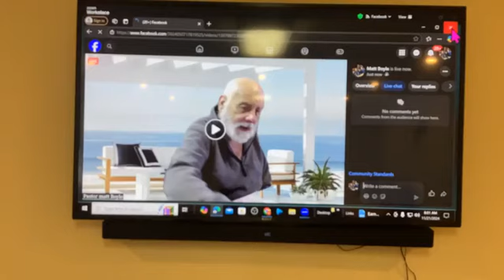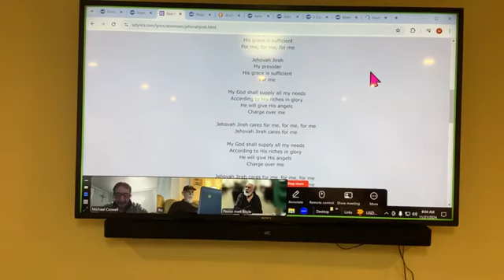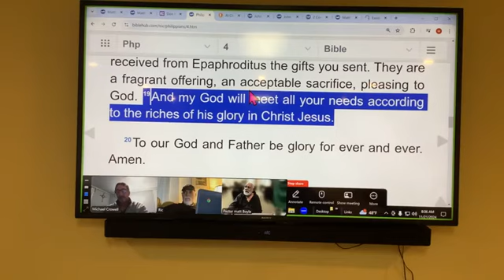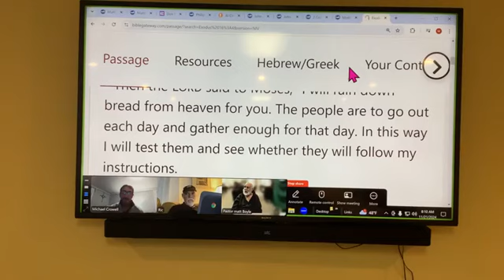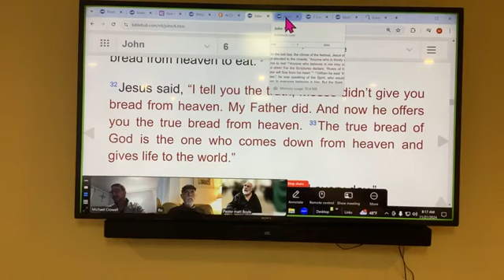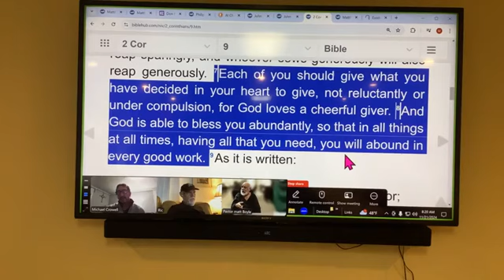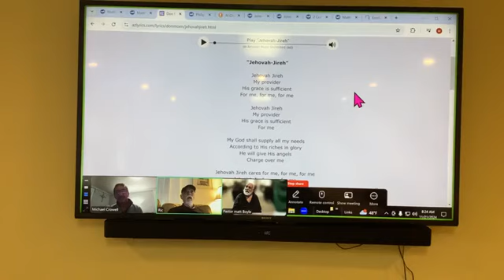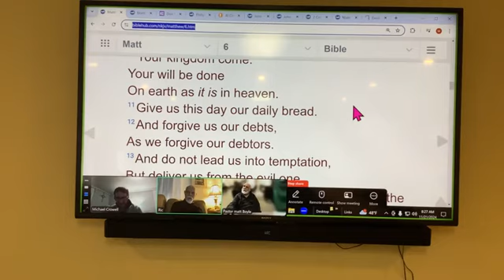Matthew 6 verse 11 Jehovah Jireh Provides What We Need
Join Pastor Matt and Richard Ozimek as they discuss how Jehovah Jireh provides for our needs and the Lord's Prayer from Matthew 6 verse 11.